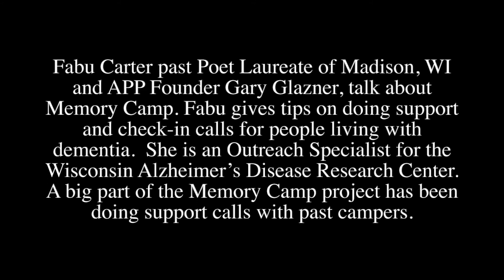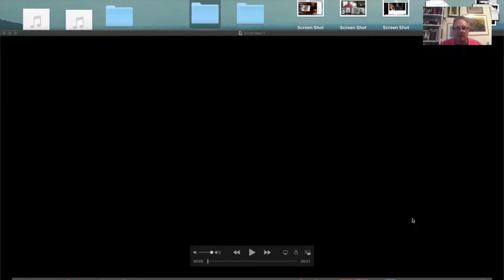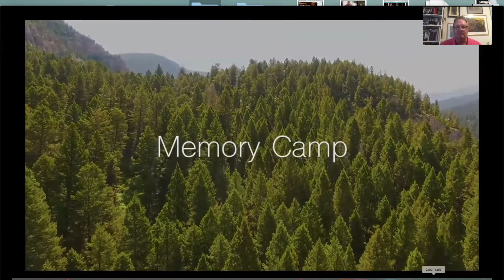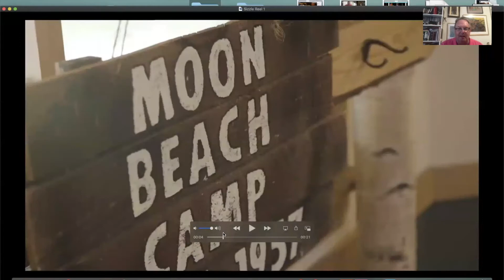Support and Care Calls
Fabu Carter past Poet Laureate of Madison, WI and APP founder Gary Glazner, talk about Memory Camp. Fabu will give us tips on doing support and check-in calls for people living with dementia. Fabu has worked with the Alzheimer's Poetry Project for the past 10 years. She is the Outreach Specialist for the Wisconsin Alzheimer’s Disease Research Center. A big part of the Memory Camp project has been doing support calls with past campers. Memory Camp goes virtual on Sat. 9/12/2020 at 2pm EDT.